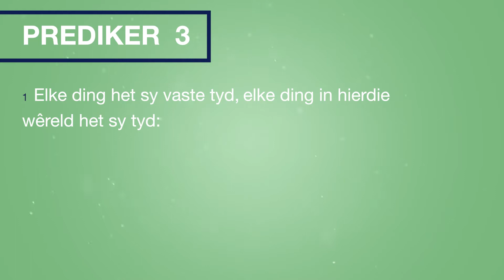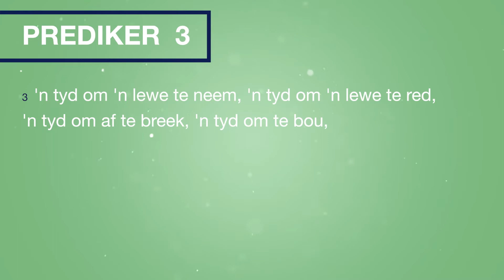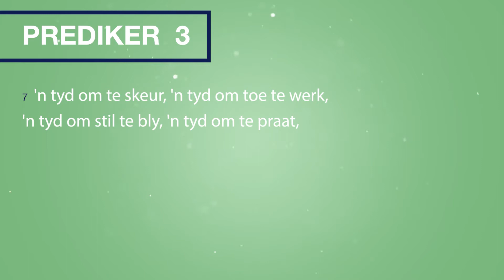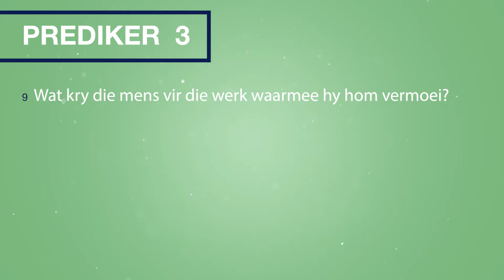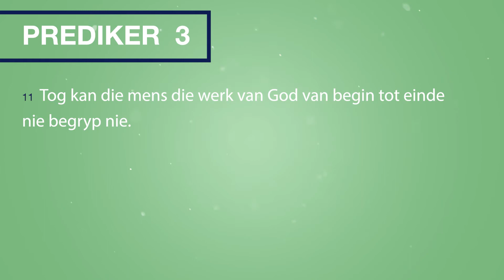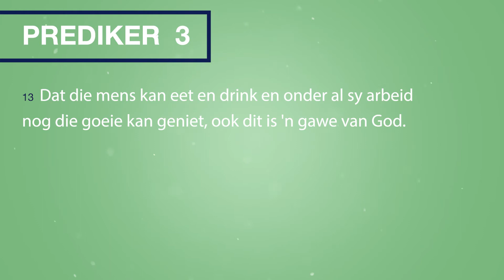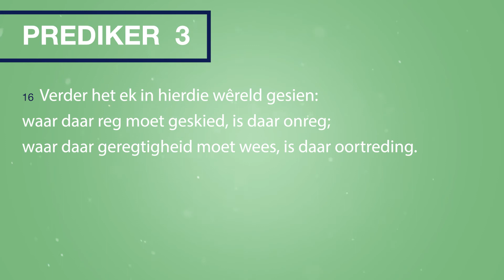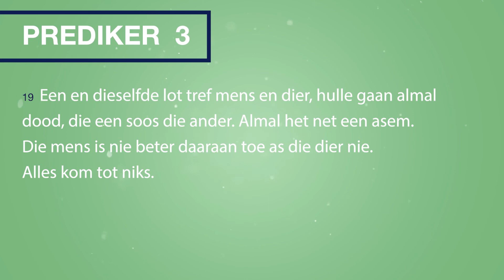KSM Bybelstudie I 5 Mei I Prediker 3